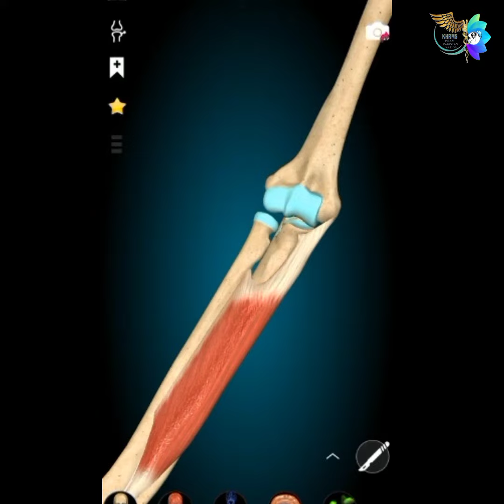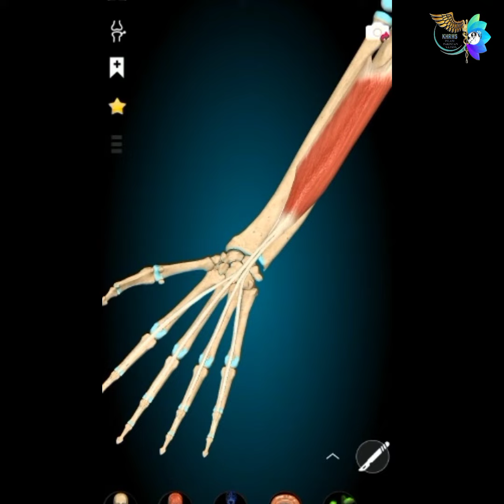FLEXOR DIGITORIUM SUPERFICIALIS || ORIGIN || INSERTION || NERVE SUPPLY || ACTIONS || KHRMS | ANATOMY